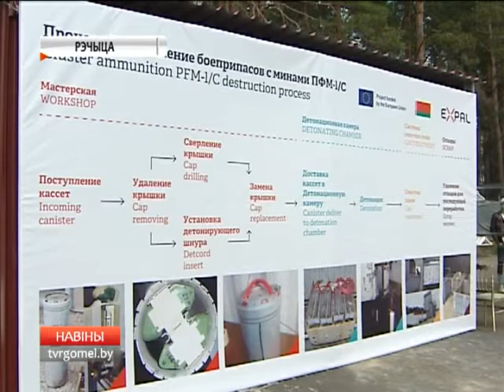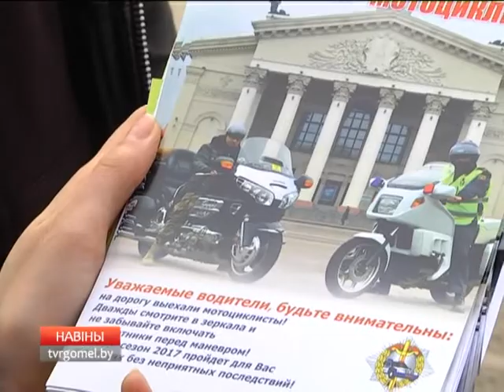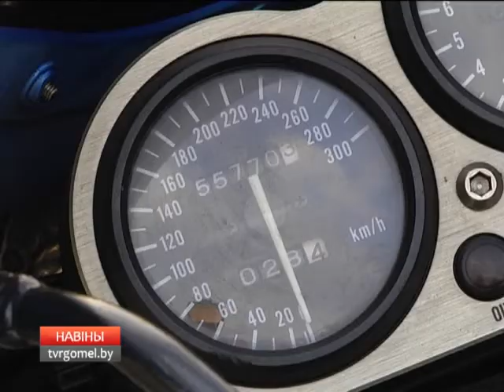06 04 2017 НОВОСТИ